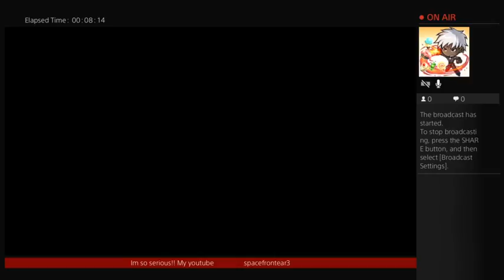THE LAST OF US MULTIPLAYER! maaaan my shotty go OFF✨ (Part 1)